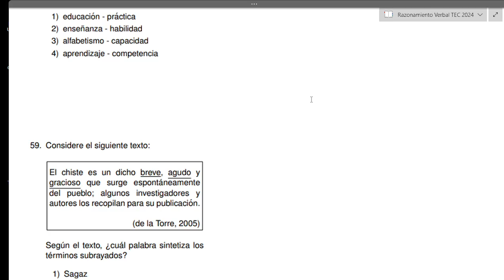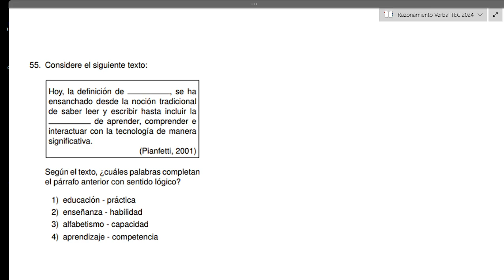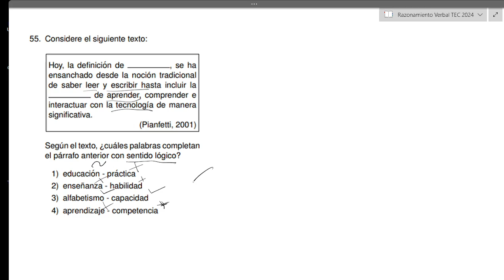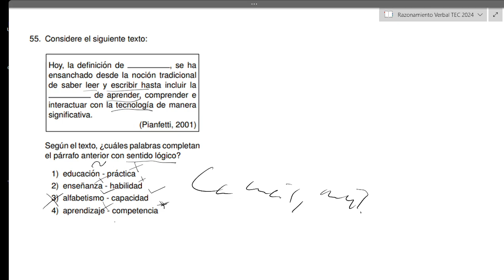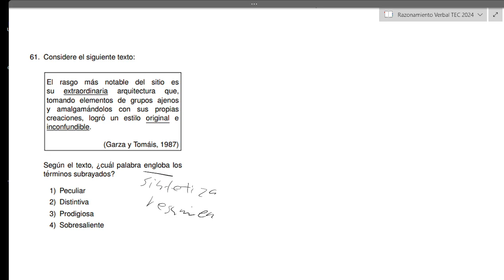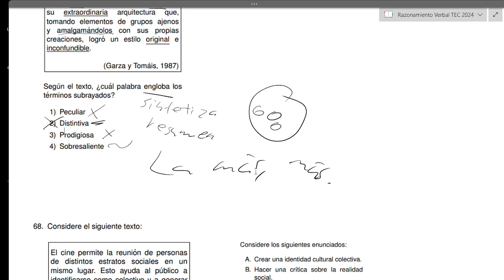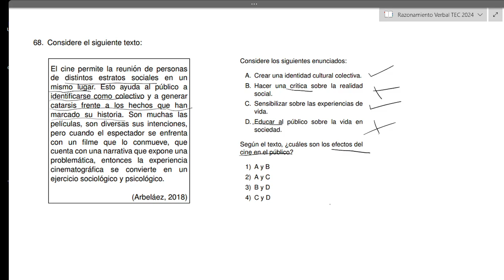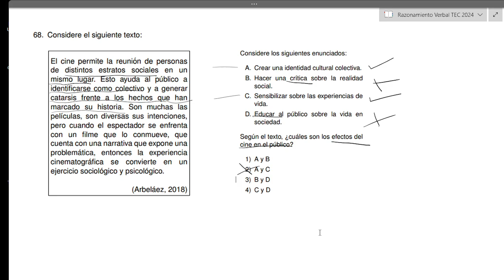Clase 9. Razonamiento Verbal. TEC, 2024.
Lección Asincrónica.